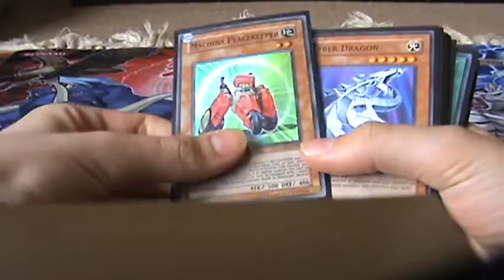machina deck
this is ma new deck needs help